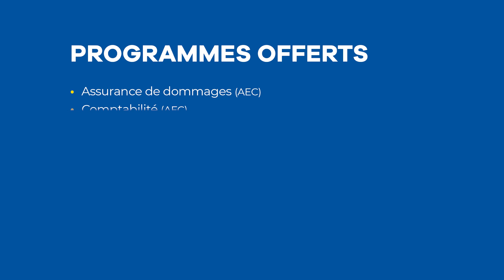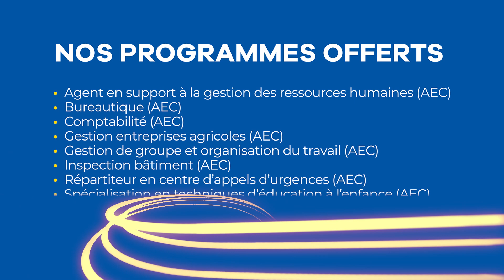Formation Continue - Félicitations!